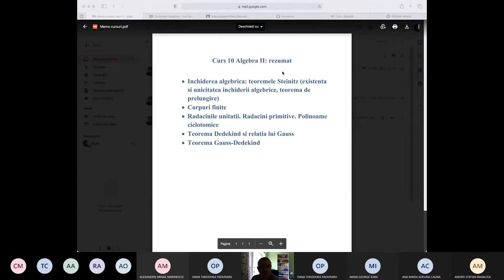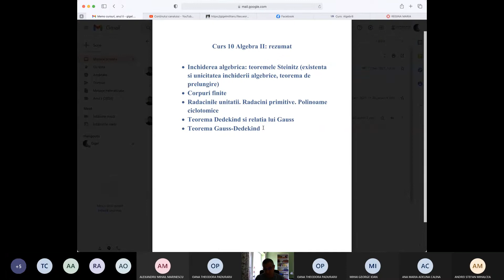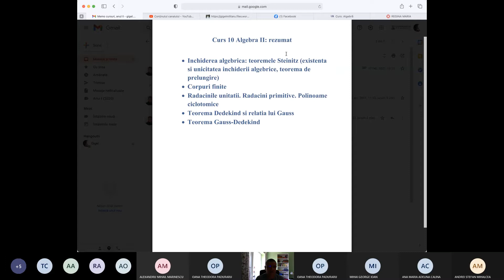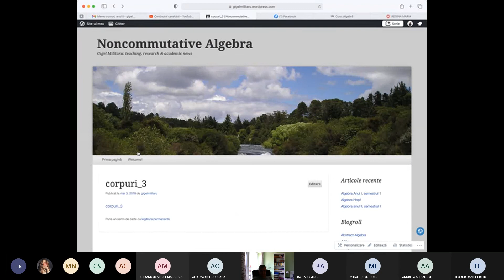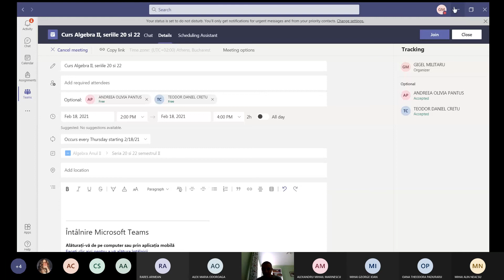Curs 10 Algebra II: Unicitatea inchiderii algebrice. Corpuri finite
Teorema de prelungire a lui Steinitz, unicitatea inchiderii algebrice. Corpuri finite (teorema Galois).